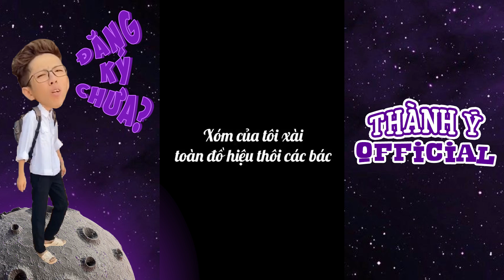Má Cám Chê Ý Giả Tạo Trước Mặt Bà Hàng Xóm Haha | Võ Thành Ý | Tik Tok Biến Hình #661